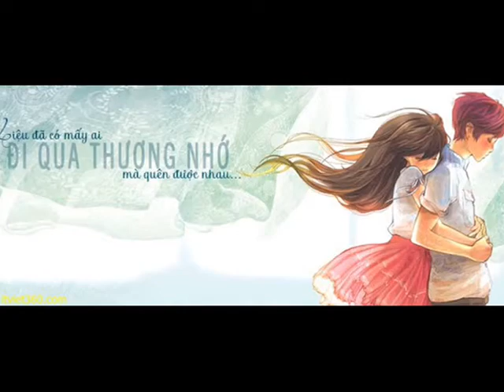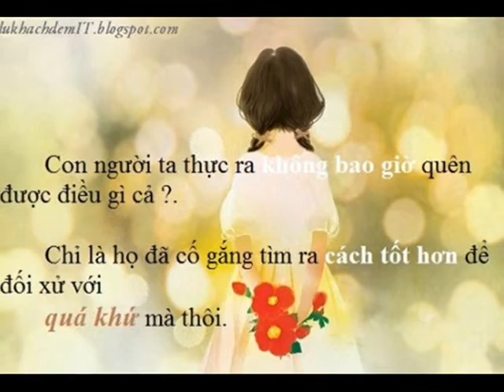Yêu Em Muộn Phiền - nhạc nhật vũ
Sáng tác, hoà âm và trình bày: Nhật Vũ